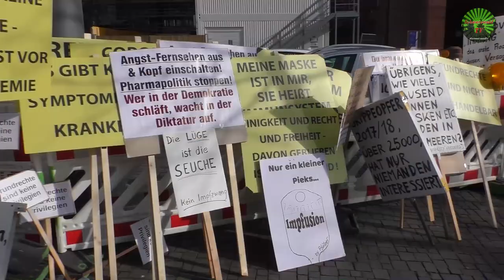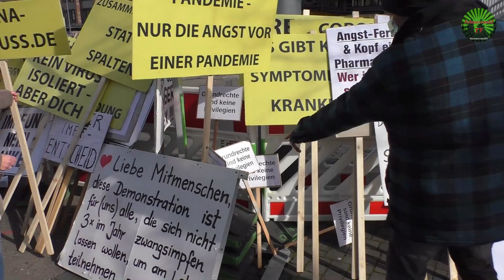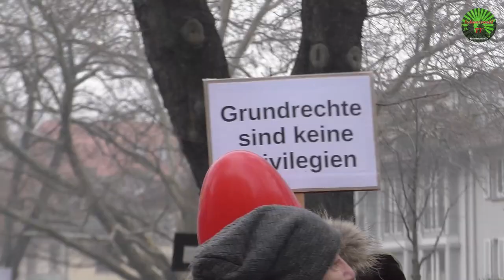🚨😷 In Freiburg gehen am 05.03.2022 tausende Menschen auf die Straße - Wir senden live vor Ort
Wöchentlich gehen Menschen auf die Straße, um zu demonstrieren. In der Freiburger Innenstadt kommt es am Samstag, den 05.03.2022 erneut zu einer Großdemonstration gegen die staatlichen C-Regeln. Friedliche Menschen, die gegen die aktuellen Maßnahmen demonstrieren sind auf den Straßen um die Freiburger Innenstadt unterwegs.
Auch dieses Mal treffen sich die Teilnehmenden wieder am Platz der alten Synagoge. Um 14 Uhr geht’s los.
Auch „Ärzte die aufstehen“ werden wieder mit am Start sein. Und nicht nur sie, auch Anwälte, Pflegepersonal und Mitarbeiter humanmedizinischer Heilarbeit die aufstehen und auf die Straße gehen wollen. Sie werden aus der ganzen Region anreisen, um sich in Freiburg zu versammeln.

Die Aufnahmen in diesem Video wurden in den Wochen zuvor aufgezeichnet.

Das könnte Sie auch interessieren:
🚨😷 C-Demo Freiburg: Dr. Margareta Griesz-Brisson,

🚨😷 C-Demo Freiburg: Pfleger "ungeimpft und frisch genesen"

🚨😷 C-Demo Freiburg: Michael, ein examinierter Krankenpfleger

🚨😷 C-Demo Freiburg: "Heilpraktiker stehen auf"

🚨😷 C-Demo Freiburg: "Ärzte stehen auf" und zeigen Gesicht

🚨😷 C-Demo Freiburg: "Nicht noch einmal!"

🚨😷 C-Demo Freiburg: Es werden immer mehr Pflegekräfte,

🚨😷 C-Demo Freiburg: Viel Polizei und Sabrina sagt ihre Meinung

🚨😷 C-Demo Freiburg: Immer mehr "Ärzte stehen auf"

🚨😷 C-Demo Freiburg: Pädagogen und Christen stehen auf

🚨😷 C-Demo Freiburg: "Ärzte stehen auf"

▬ Grußvideos ▬▬▬▬▬▬▬▬▬▬▬▬▬▬▬

▬ Filmempfehlungen ▬▬▬▬▬▬▬▬▬▬▬▬